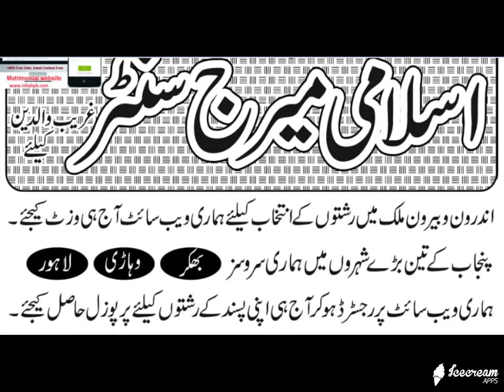Proposal government teacher profile female emphil MA education ladki Rishta Zaroorat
Is video mein government teacher government upload MP MBA Ladki Ka Rishta maujud Hai complete detail watch video in Hindi Urdu video in marriage bureau Pakistani Nikah pk matrimonial service online Rishta Centre Islamic Rishta